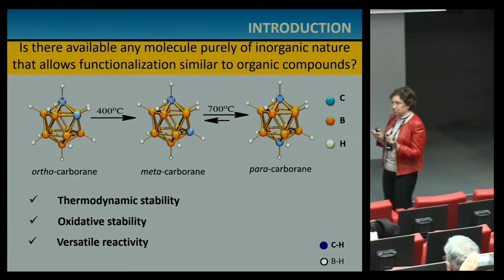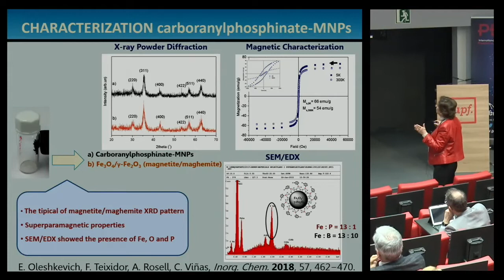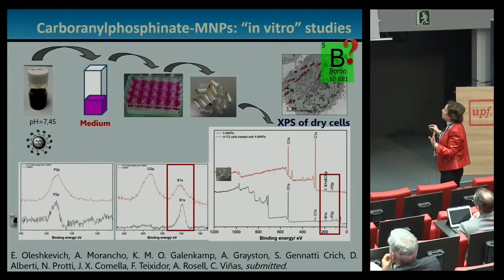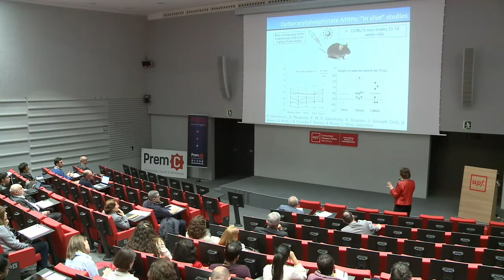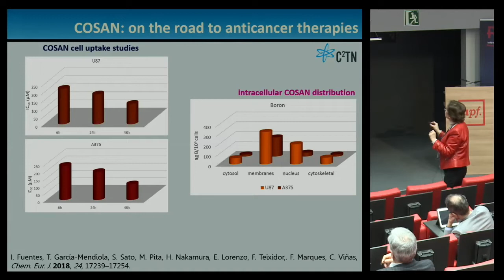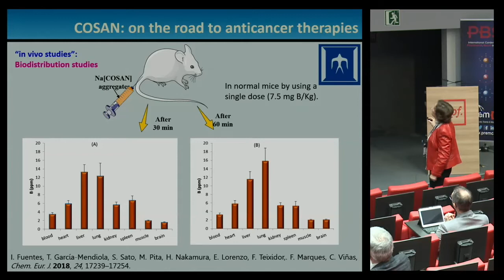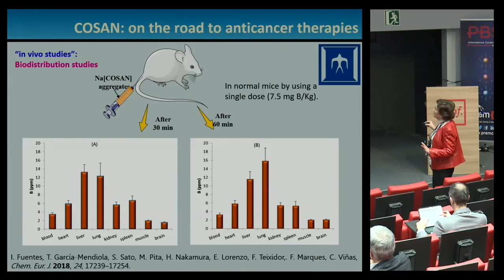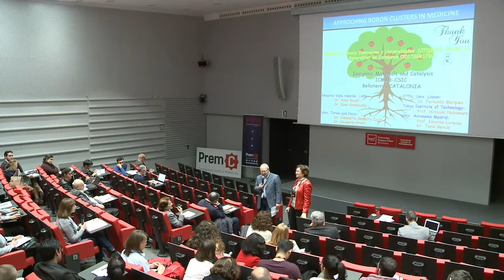Harmony between Boron clusters and Phosphorous moieties enhances the properties of the resulting....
Harmony between Boron clusters and Phosphorous moieties enhances the properties of the resulting nanomaterials.

This Plenary speech was delivered by Prof. Clara Viñas (Institut de Ciència de Materials de Barcelona) during the second edition of the International Conference on Phosphorus, Boron and Silicon that was held in Barcelona on December 10-12 of 2018.